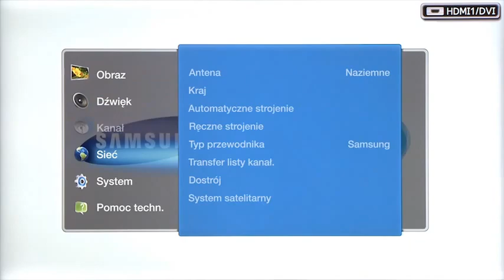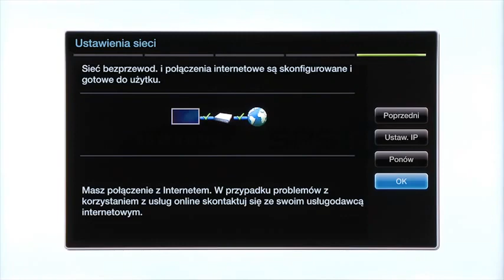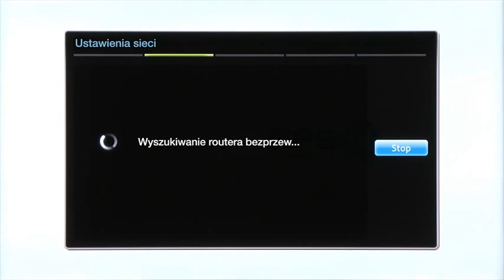Smart TV. Podłączenie do Internetu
Praktyczny poradnik, który wyjaśni Ci, jak krok po kroku podłączyć Smart TV do Internetu i w pełni korzystać z jego możliwości.